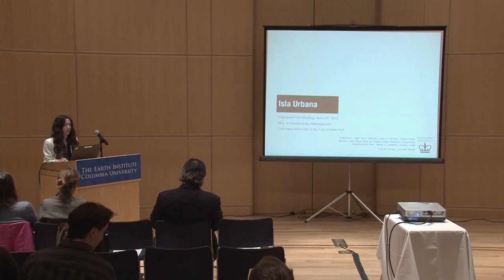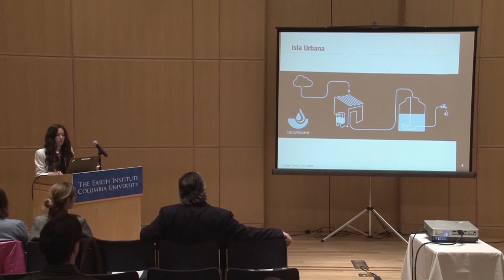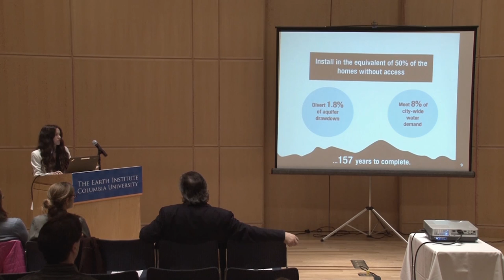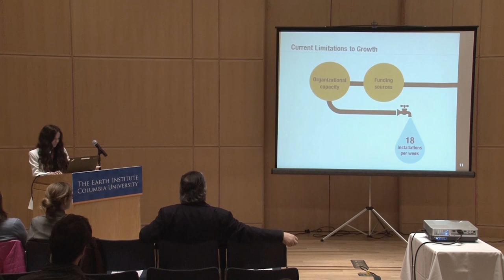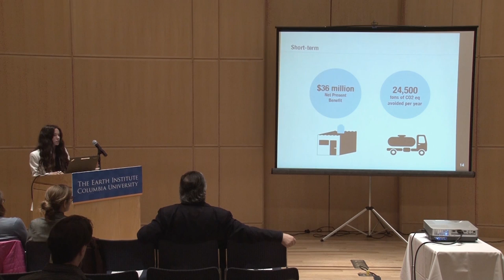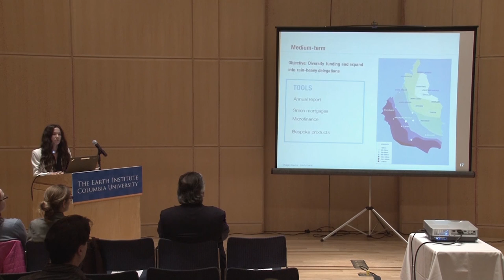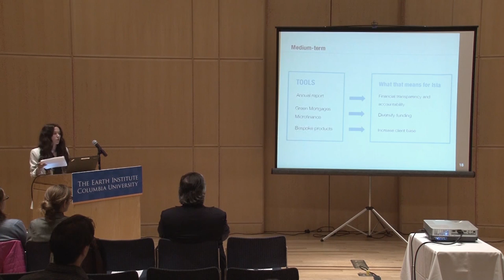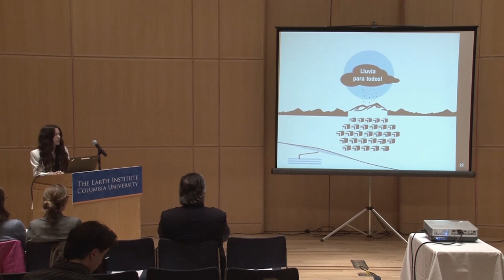The Sustainability Benefits of Rainwater Catchment in Mexico City Client: Isla Urbana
MSSM Final Briefings - Spring 2016

Advisor: Lynnette Widder
Presenter: Katherine Aplin